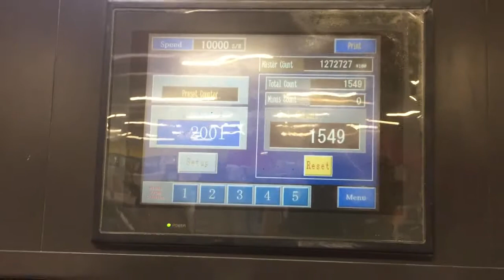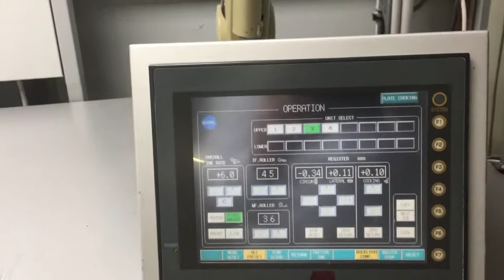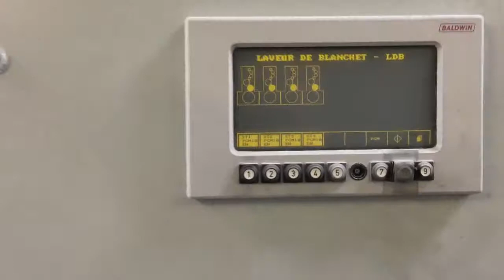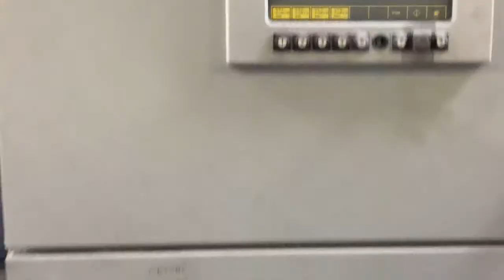ACS_Akiyama eXtreme 440 (2005)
Akiyama eXtreme 440  Year 2005
74x104 - 4 Colors - ca. 127 mio impressions
Equipped with :
   . Console ACC (Akiyama Color Control)
   . Connected to CIP3 with Akiyama Data Converter Station
   . Auto Plate (Semi-Automatic Plate Change)
   . Auto Sheet size and thickness Preset on Feeder and Delivery
   . Baldwin Cleanliner Cabinet (Automatic Washers)
   . Cocking Register
   . Akiyama Alcohol Dampening with Baldwin CombiLiner 14.0 L refrigeration cabinet
   . Pre-Inking System
   . Inking Clutch (possible on each unit)
   . Suction Tape Feeder with Double Sheet & Side lay Detector
   . Paper Thickness : 0.04 mm ~ 1.0 mm
   . Chromed Cylinders
   . Bacher Pin Register
   . Steel Plate in Feeder and Delivery
   . Sheet Decurler
   . High Pile Delivery with touch screen control panel
   . Powder Spray Weko AP-250
   . Speed 16.000 sph
   . Including : Plate Bender, Tools, Manuals and Accessories

Machine is Complete, in Excellent Condition and very good maintained.